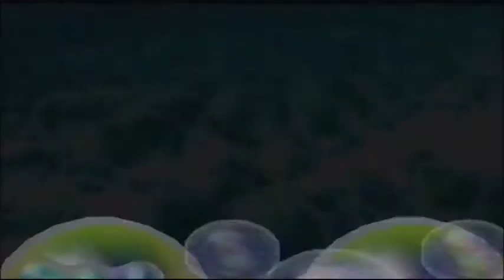Let's Play Mario Party 2 (3)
It`s a Mario Party Marathon!!
Playing Mario Party 2, for the Nintendo 64! Arr matey!!